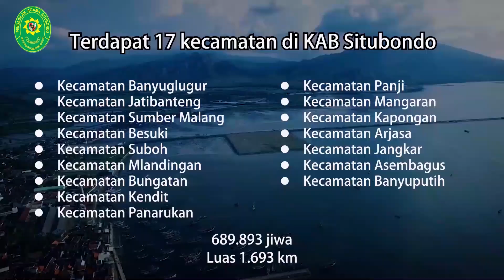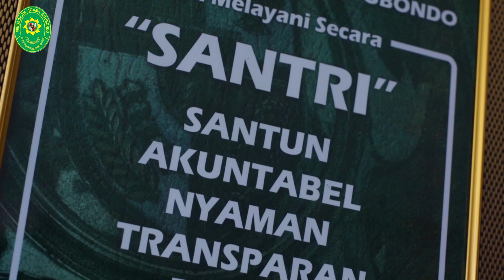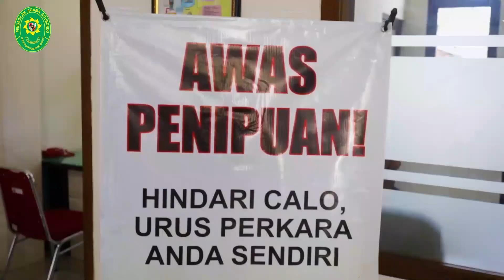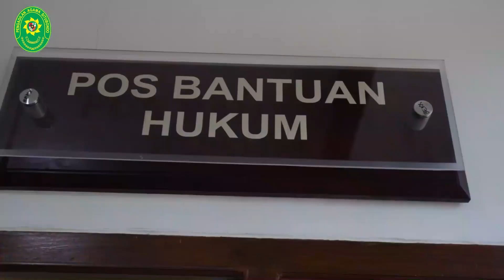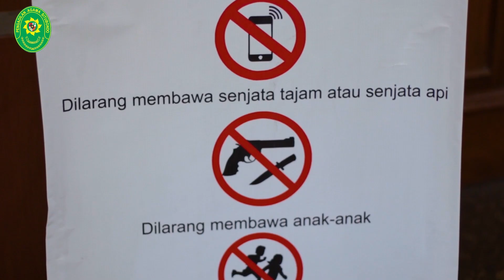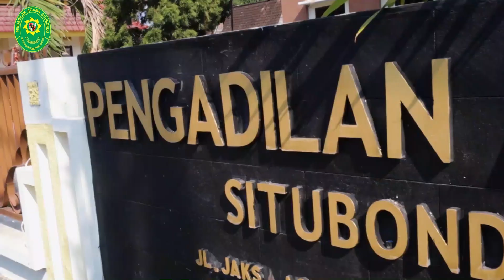PROFIL PENGADILAN AGAMA SITUBONDO